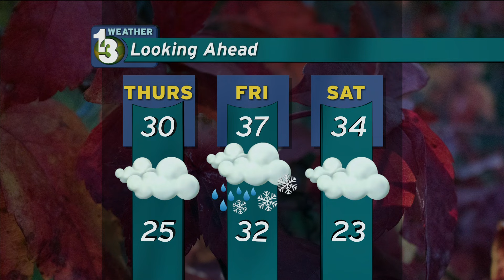Public Eye News 11/14/2017